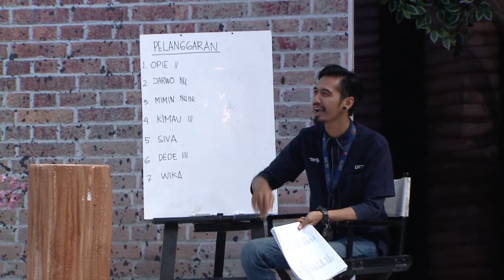DAGELAN OK - Jarwo Bergetar Di Dekat Istrinya [19 Mei 2019]